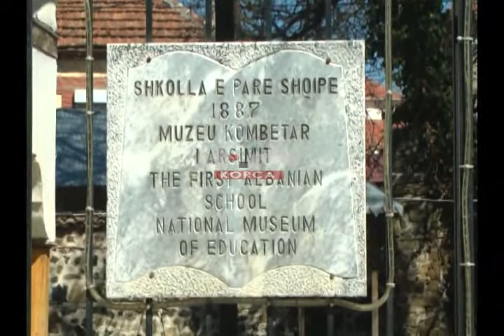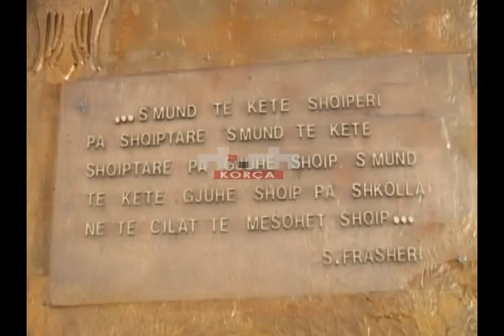Muzeu i arsimit, për here të pare ekspozitë me dëftesa shkolle